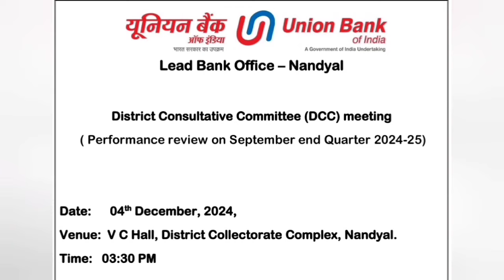Prajaa TV ll Nandyal District News ll05.12.2024 ll